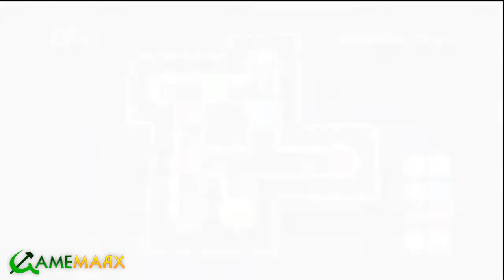GameMarx Trials - UpBot Goes Up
Mike, Dylan, and Cicelie check out UpBot Goes Up on Xbox Live Indie Games Game Description:  The bots must reach their launch pads. They can only move in one direction, but luckily, they're good at working together! An easy to learn, hard to master puzzle game.  Portals! 60 levels! Excellent music! Colour-blind mode! One-button mode!